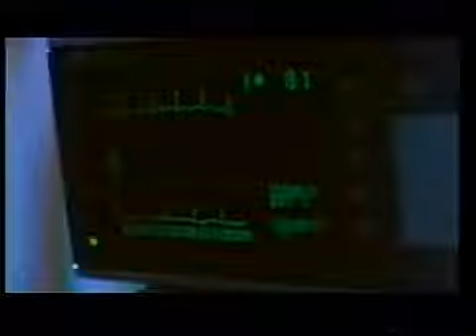Hard Boiled 2 | 1990 Trailer - lan Tam, Andy Lau, Bryan 'Beardy' Leung Kar Yan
Despite not really being a sequel to the Hong Kong action classic HARD BOILED (and not even starring Chow Yun Fat) this is still a great Hong Kong 1990's action film starring Alan Tam and Andy Lau.

A police vs terrorists story that spans Tibet, Hong Kong and Singapore,  The original title being THE LAST BLOOD which was renamed to HARD BOILED 2: THE LAST BLOOD when it was first distributed in the UK.

When the Daka Lama is injured in a terrorist attack and needs a blood transfusion, it's revealed that he has a rare blood type and so does one of the other victims in the attack, the girlfriend of a low-level gangster played by Alan Tam.

And so the race is on for 'the last blood'...

Director: Wong Jing
Cast: Alan Tam, Andy Lau, Bryan 'Beardy' Leung Kar Yan, Eric Tsang, May Lo Mei Mei